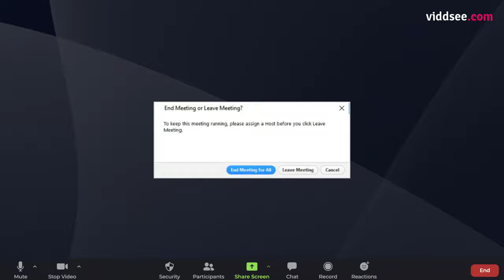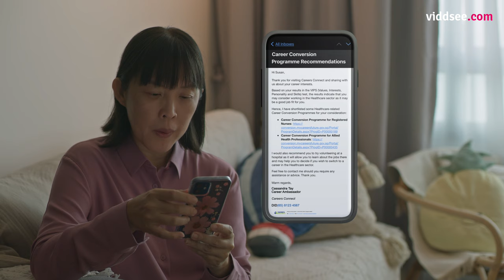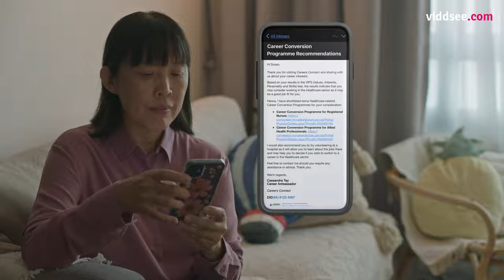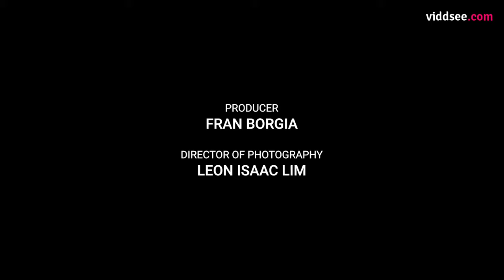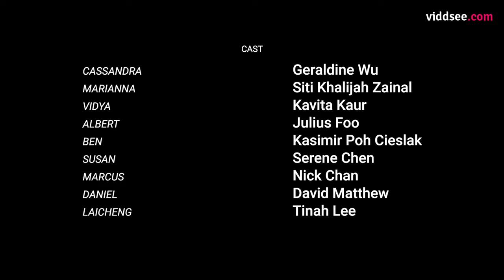The Seekers | Episode 3 - Susan // Viddsee.com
Nothing stood in her way until she left her high-powered position for her family. Cassandra learns to find the "heartbeat" of every encounter and oversteps some boundaries.

In collaboration with Workforce Singapore (WSG).

Directed by K. Rajagopal

After months of job hunting, retrenched executive Cassandra finally lands a job as a Career Ambassador. As she helps others navigate the challenging job market, she begins to question her own purpose. Will she find satisfaction and happiness… and love?

This 5-episode comedy-drama series by WSG takes viewers through the heartbreaks and joys of a job hunt and what is found along the way.